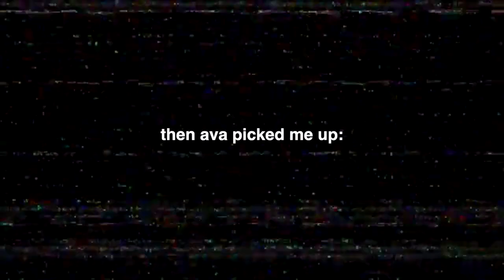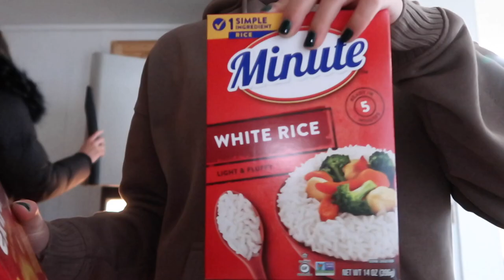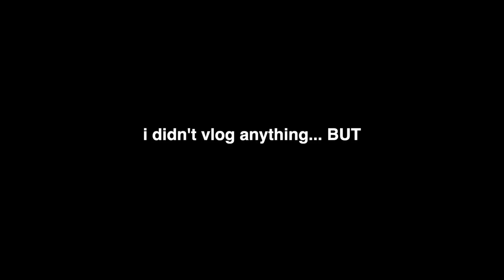girls trip to the lake *48 hour getaway*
Happy thursday! In today's vlog a few of us went to Ava's cabin for a fun girls night before NYE! @kristina.johnsonn